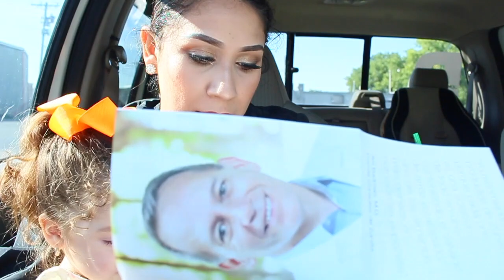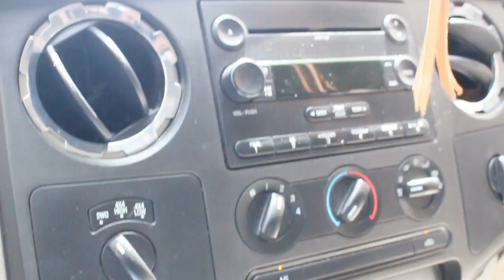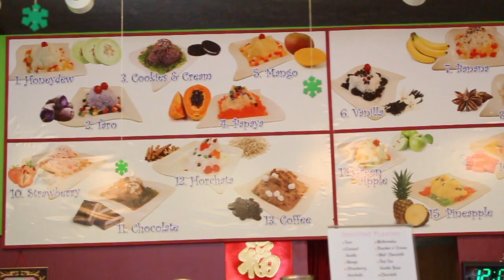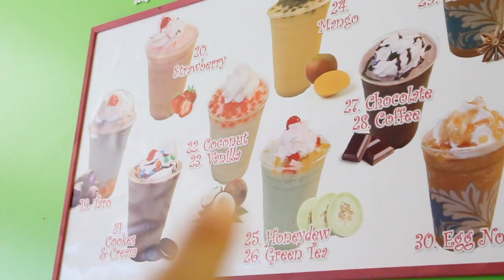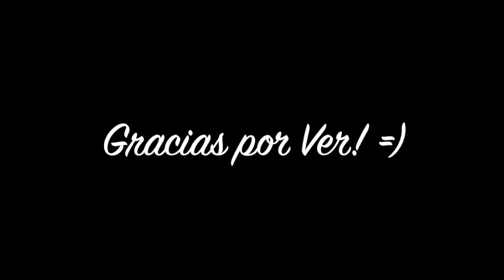Por Fin! Buscando Casa!🏡 yay!!! +Comprando cositas en Dollar Tree!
Enviame Cartitas!

💜Room Tour! 💜